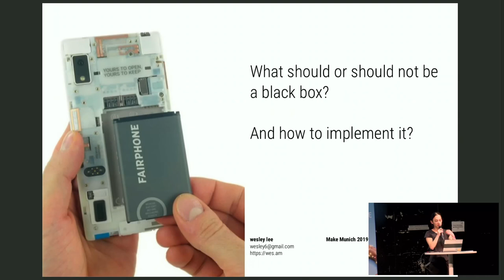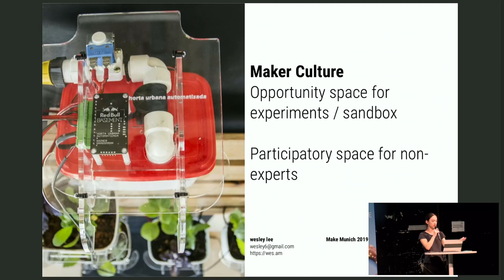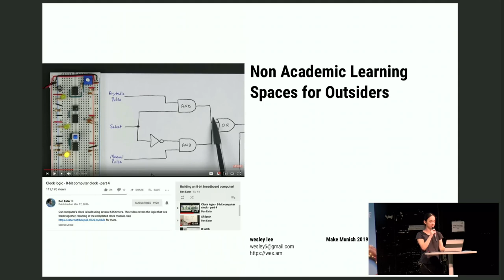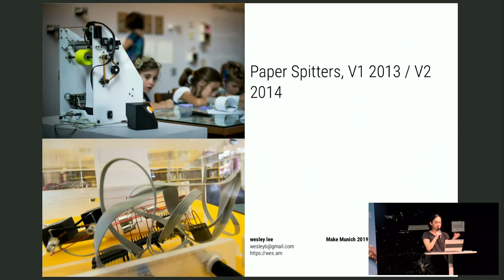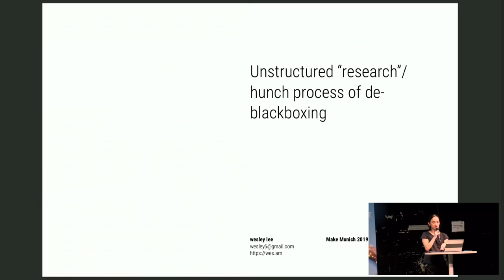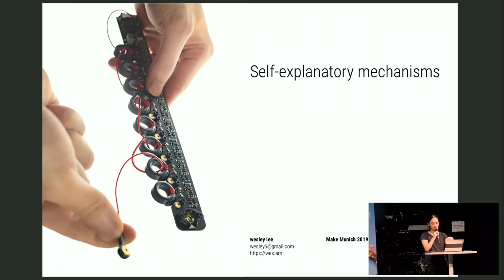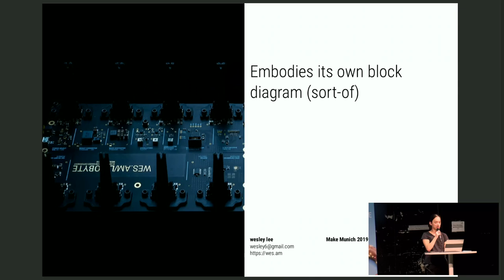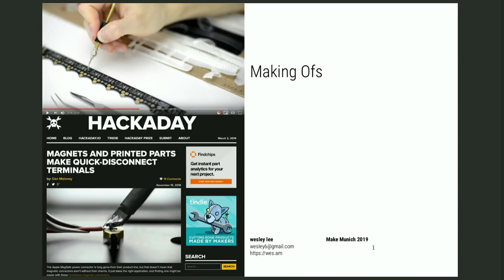2019 - De-blackboxing Maker Projects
Educational projects and making ofs have are a great source of knowledge and inspiration. In this talk, I explore how I continue this legacy in my own projects.

Wesley Lee